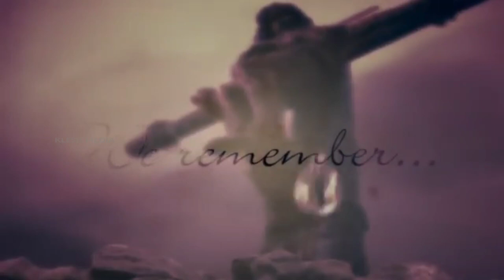സ്ഥാപന വാക്യം ഗാനരൂപത്തിൽ...Fr. Joseph Kizhakkemandapathil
ChristianDevotional NonStop

SuperHitChristiandevotional SongsMalayalam